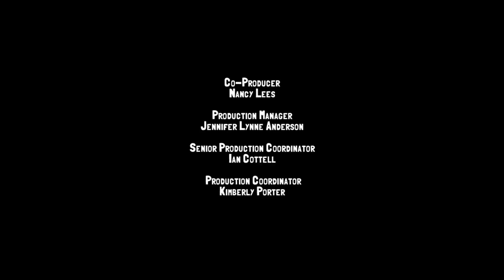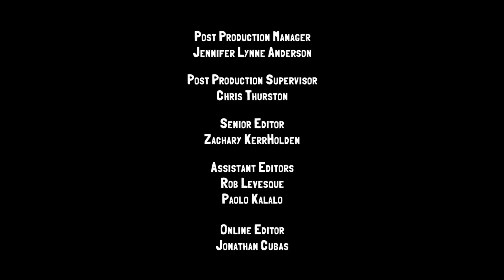Ghouls and Monsters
Tad's hypnotic slug Pieper has gone megamorph, his gang of supporters all have Gattler blasters, and not only does he reveal his true identity as Blakk's son but Tad's control over his army of ghouls is stronger than Dr. Blakk's ever was. The Shane Gang are under non-stop ghoul fire as they struggle to put a stop to Tad's plans and end the mass ghouling of slugs once and for all! But then they send Tad to the Deep Caverns and just then after their mission Eli gets a message from his dad that he is 16 years old and the rest of the gang makes a birthday cake for him to cheer him up.
Note: This is the last episode of Slugterra, for now...